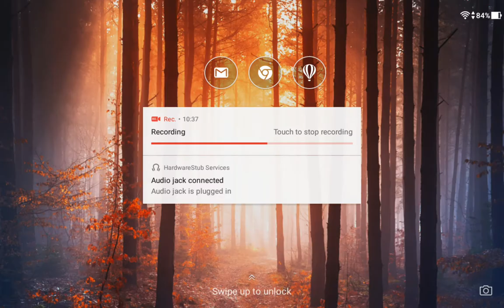REAL RACING 3–MERCEDES-BENZ EVO II CHAMPIONSHIP–TIER 8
REAL RACING 3 – MERCEDES-BENZ EVO II CHAMPIONSHIP
Car: Mercedes-Benz 190E 2.5-16 Evolution II
Circuits:
8.1.Circuit de Catalunya GP Circuit(Hunter)
8.2.Silverstone The International Circuit(Elimination)
8.3.Red Bull Ring GP Circuit(Cup)
Steering Assist: Low
Traction Control: Off
Brake Assist: Off
Steering: Tilt A
Steering: Sensitivity 7 or 3